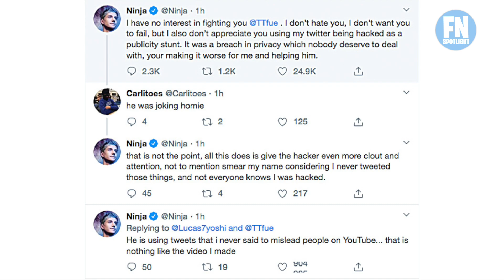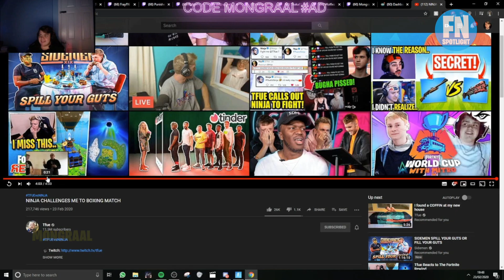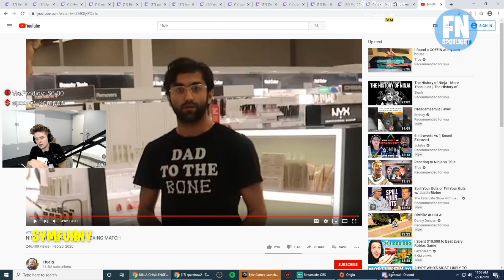Streamers REACT to Ninja Vs Tfue BEEF | MrSavage Wins $250,000 DreamHack Anaheim Tourney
Streamers REACT to Ninja Vs Tfue BEEF. MrSavage Wins $250,000 DreamHack Tourney.

 "Green Screen by Samanta Aquino"
"Original animation by Samanta Aquino"